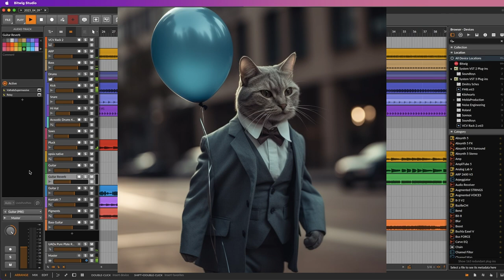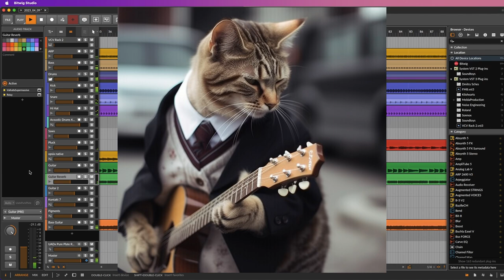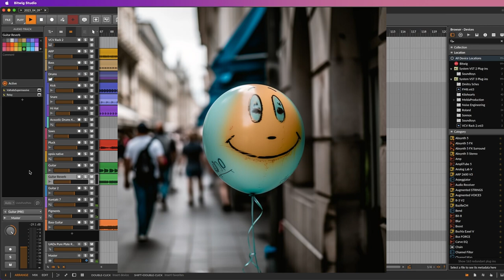Jerkface Balloon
I released a new album "Happy Little Synths" - available to stream everywhere